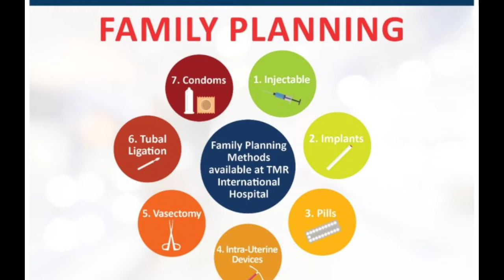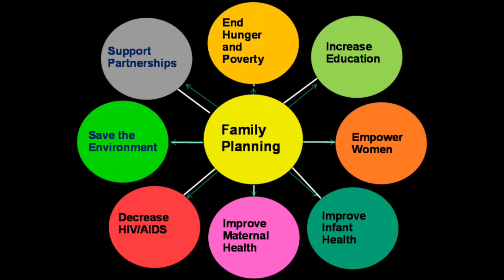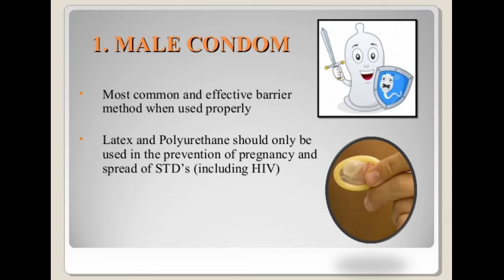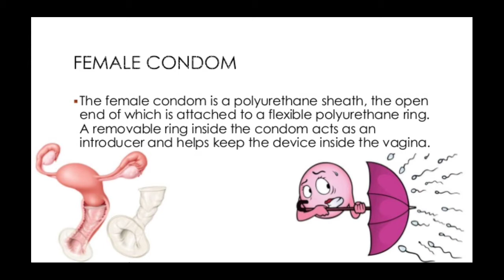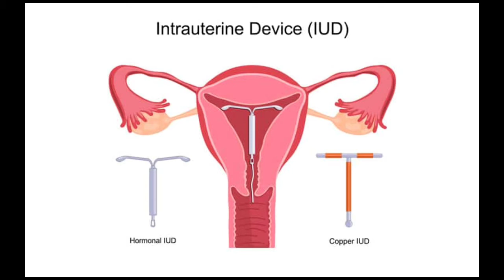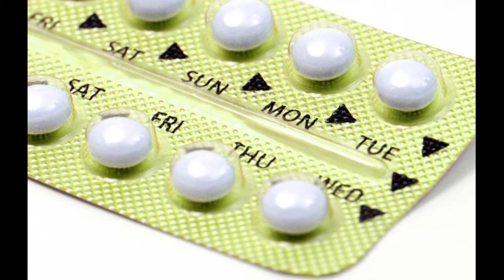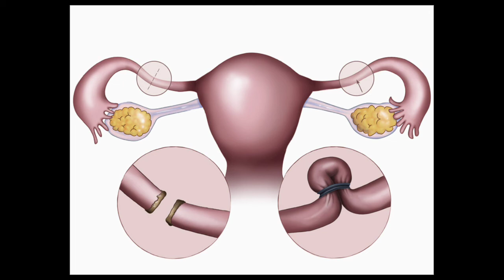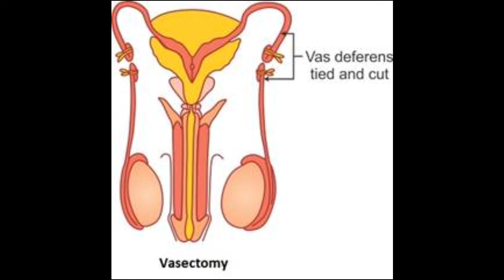Family Planning Class 10, Class X Science, Contraception, Reproduction, Birth Control methods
Family Planning, Reproduction, Birth Control methods